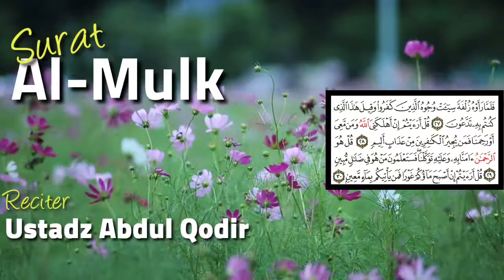surat Al-Mulk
Kembali lagi di konten murottal, kali ini di video ini menyajikan lantunan merdu dari Ustadz Abdul Qodir yang akan membacakan kepada kita surat Al-Mulk.

Silahkan di dengar dan di resapi tilawahnya, semoga menjadi berkah untuk kita semua...